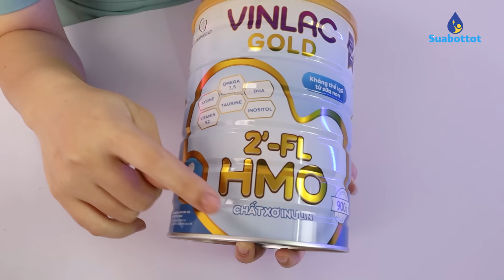Sữa VINLAC GOLD Tăng Cân Khoa Học, Tiêu Hóa Khỏe, Đề Kháng Tốt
Sữa Vinlac Gold cải tiến mới giúp trẻ tăng cân một cách rất khoa học nhờ vừa cung cấp đầy đủ dưỡng chất thiết yếu, vừa giải quyết được cả vấn đề về tiêu hóa, miễn dịch. Ngoài ra còn giúp trẻ tăng chiều cao và phát triển trí não cũng như là phát triển toàn diện.